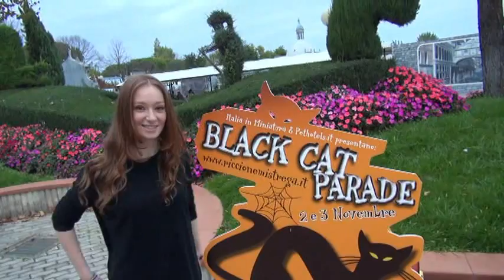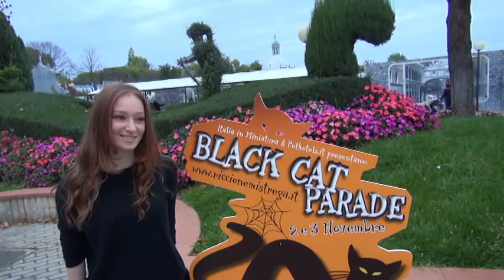Black Cat Parade - Italia in Miniatura (RN) 2 Nov 2013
Un weekend dedicato ai meravigliosi gatti neri, per rendergli onore e sfatare qualsiasi forma di mito e superstizione nei loro confronti.
Sabato 2 novembre si è tenuta ad Italia in Miniatura la prima parte dell'evento, dove otto piccole "pantere" si sono sfidate, sfilando sul cat-carpet, in compagnia dei loro padroni, davanti ad una giuria di esperti del settore.
I Dj di Radio Icaro Rubicone (Stefano Laureti e Dj Pando) hanno animato il pomeriggio trasmettendo in diretta da Italia in Miniatura dallo studio del mitico gonfiabile arancione.

In seria difficoltà la giuria presieduta da Veronica Giannini, speaker del programma radio sugli animali "Animal Cocktail" che ha dichiarato: "E' stato un lavoraccio perché ogni gatto avrebbe meritato la vittoria!".
In sua compagnia, gli altri giurati: Laura Metalli, Silvia Riberti, Russell Bekins, e Maria Pia Travagli.

Il primo premio, un weekend a Cortina in un hotel pet-friendly, è stato vinto dal micione Omar, accompagnato dalla sua padrona Beatrice.

Un grazie di cuore va a tutti i partecipanti, al team di Radio Icaro Rubicone per aver documentato con una splendida diretta radio-tv tutta la giornata, al bravissimo fotografo Carlo a cui dobbiamo tutto il reportage, e sopratutto ad Italia in Miniatura, Pethotels, e Riccione Mi Strega, gli organizzatori dell'evento.